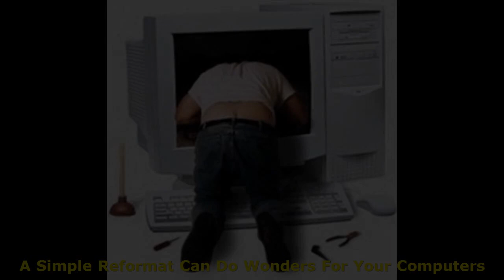Davao City Computer Repair